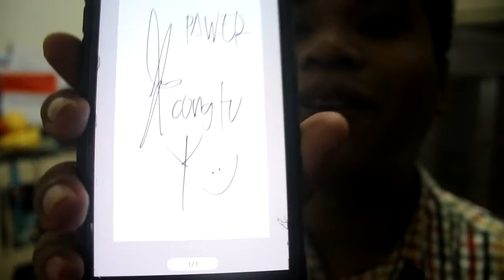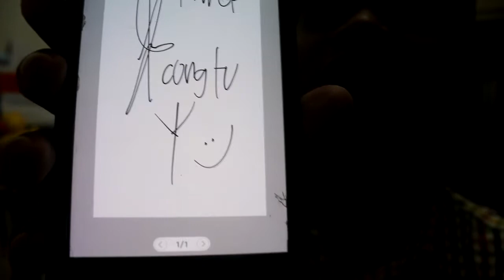Pamaskong Pa-autograph sa akin ni Cong TV ! Titser Enzyme Vlogs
REUPLOAD! Im back again at vlogs! may pamasko si ninong Cong kay Sir Enzyme! Ano kaya ito? Merry Christmas sa ating lahat! Maraming salamat sa lahat ng chicken feet gang!

Samahan niyo kami ng wife ko na si Crimsee to get a taste of La Union's Famous Thunderbird resort and the famous Halo-halo de Iloko at San Fernando City. Habang bakasyon ni wife ay sulitin natin :) Tara kamag-aral at samahan niyo kami sa Bakasyon ni Wifey :)